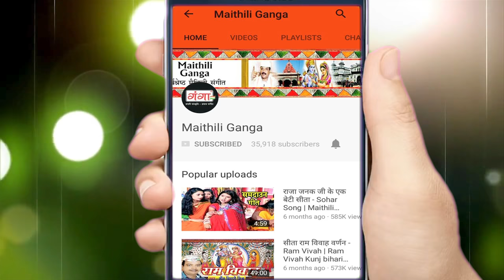2017 Sohar Geet - कोने बाबा छुरिया गढ़ाइल - Maithili Mudan Sohar Geet - Pooja Jha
Maithili Ganga presents 2017 Sohar Geet - कोने बाबा छुरिया गढ़ाइल - Maithili Mudan Sohar Geet - Pooja Jha

Album – Kona Baba Chhuriya Gadail
Singer – Pooja Jha